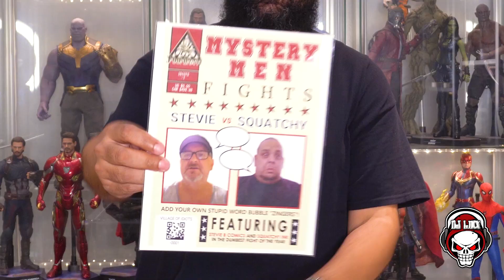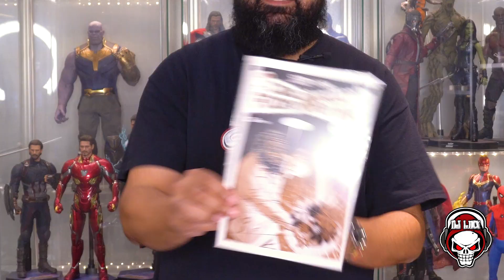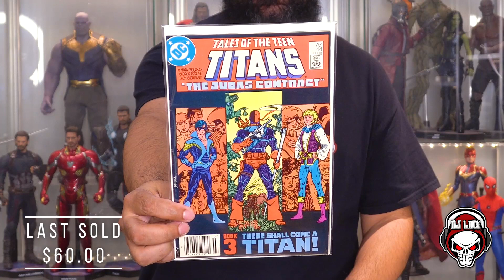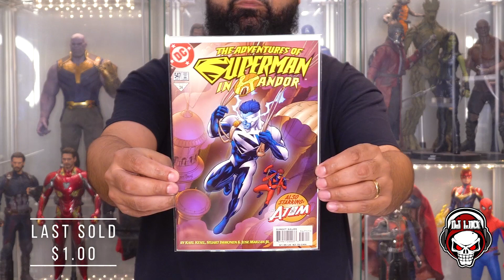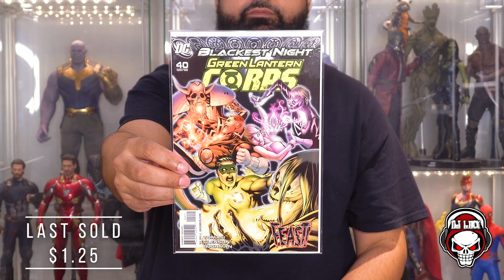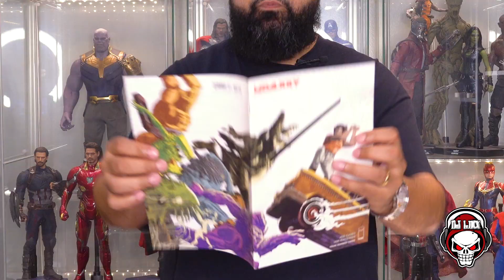UNBOXING A COMICFOO $50 COMIC BOOK MYSTERY BOX! WE GET A BIG HIT IN THIS BOX!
Today, I open up a ComicFoo $50 comic book mystery box. We get a pretty big hit in the box. Check it out!

Song: Power Hip-Hop
Artist: Diego Martinez
Album: Power Hip-Hop